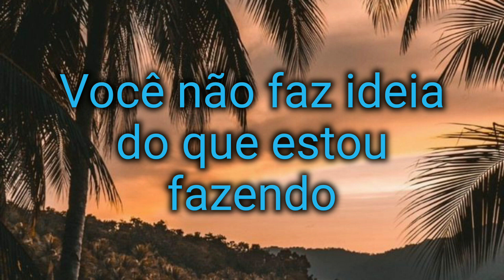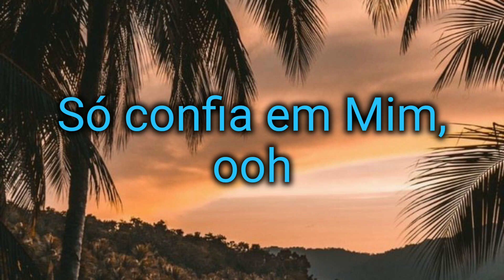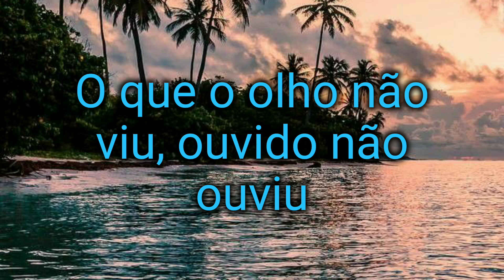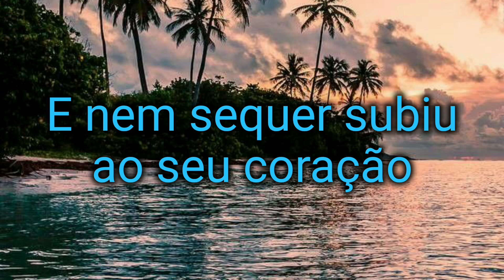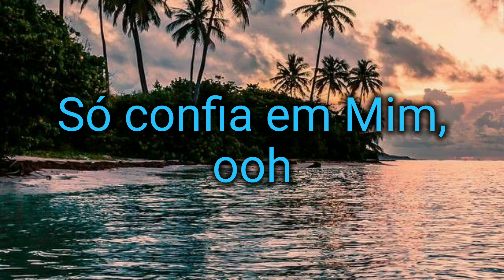Deixa Maria marçal letra